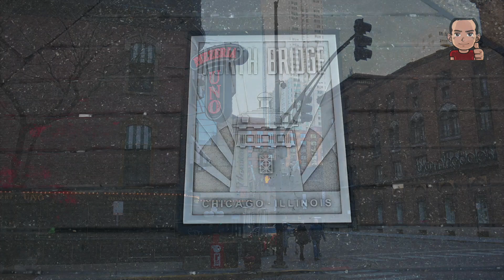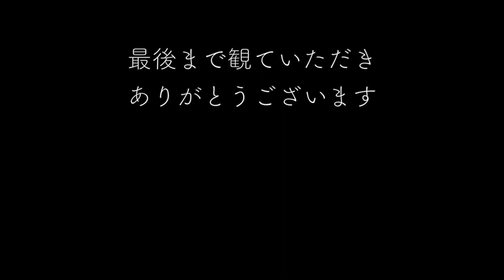【Chicago】アメリカ シカゴ旅行記 2019年1月【最終日】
年末・年始を過ごしたディズニーワールドの帰りに経由地のシカゴでも2泊したので、その旅行記をまとめました。今年のシカゴは雪もなく温かくて動き易かったです。

✩ Panasonic LUMIX DMC-G8
✩ SONY DSC-RX100m3
✩ SJCAM SJ8 Pro